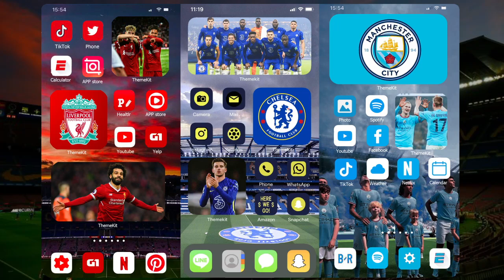🔥あなたのためのサッカーウィジェット。今すぐ手に入れましょう！!🙀🤩👻